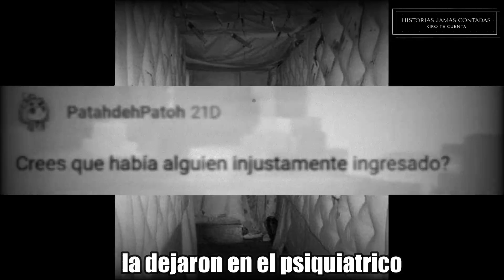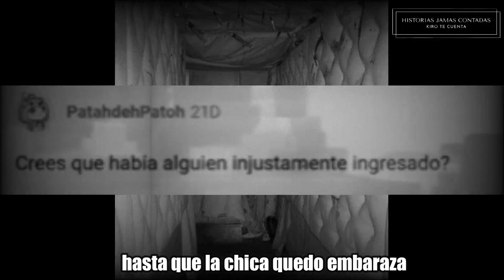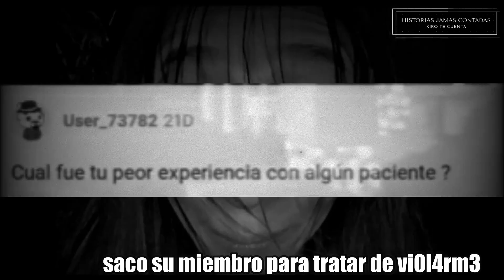Miro a su FAMILIA siendo DEVORADOS por otras personas🫥 | HISTORIAS REDDIT JAMÁS CONTADAS #1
videos de terror historias reddit reddit historias en minutos te cuento historias de terror videos de terror en minutos asi termina terror